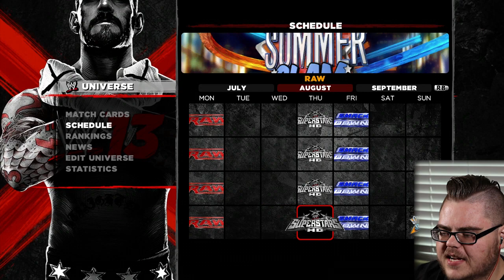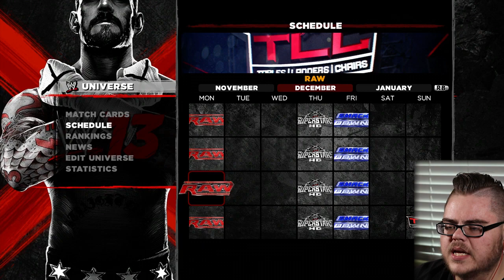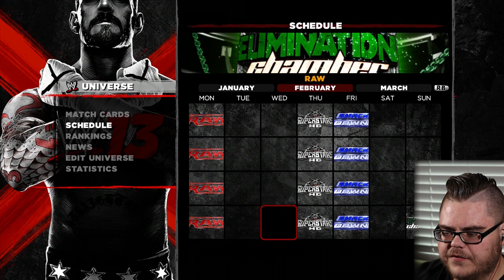WWE Road to Wrestlemania in WWE 13 Universe Mode (YEAR 12)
WWE Road to Wrestlemania in WWE 13 Universe Mode with a Full WWE RAW, Smackdown and WWE PPV Schedule in WWE Universe and the Buildup on the RTWM... while we sim in WWE Universe Mode in WWE 13 YEAR 12.